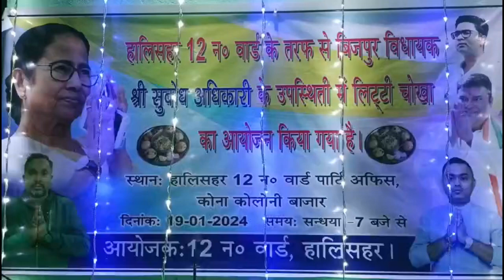হালিশহর ১২নম্বর ওয়ার্ডে লিট্টি - চোখা অনুষ্ঠান, উপস্থিত বিধায়ক - পৌরপ্রধান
সমস্ত নিউজ আপডেট জানার জন্য চোখ রাখুন theregular.in এর পেজে | Get news update on theregular.in page | 19 Jan 2024

শীতের মরশুমে হালিশহর ১২নম্বর ওয়ার্ডে সকল তৃণমূল কংগ্রেস কর্মী ও সাধারণ মানুষদের নিয়ে লিট্টি - চোখা অনুষ্ঠান আয়োজিত হল। উপস্থিত ছিলেন বিধায়ক সুবোধ অধিকারী, কাঁচরাপাড়া পৌরপ্রধান কমল অধিকারী, হালিশহরের পৌরপ্রধান শুভঙ্কর ঘোষ, উপ-পৌরপ্রধান হিমানীশ ভট্টাচার্য্য, উদ্যোক্তা কাউন্সিলর শৈবাল রায়, অন্যান্য কাউন্সিলরদের মধ্যে দীপঙ্কর চক্রবর্তী, বাসুদেব সাহা, শর্মিষ্ঠা সরকার মুখোপাধ্যায়, অশোক যাদব প্রমূখ। বিধায়ক, পৌরপ্রধান সহ সকলেই বসে লিট্টি চোখা খেয়ে উপভোগ করেন। দেখে নেব সেই চিত্র।